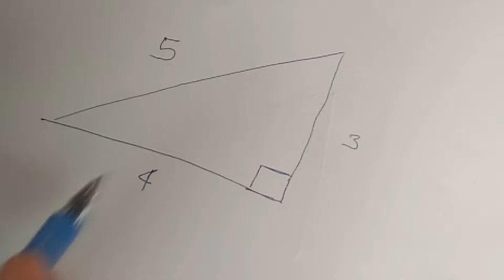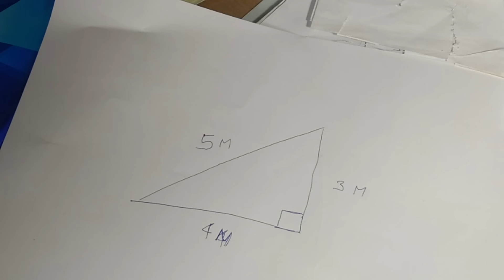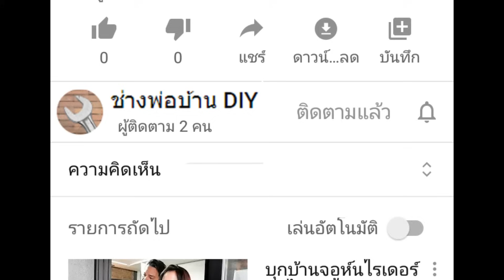วิธีหาฉากติดเหล็กจันทัน find scene for attach rafters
ถ้าบ้านหรือสิ่งปลูกสร้างที่หาฉากตั้งแต่ตีผัง จับดิ่งเสาได้แม่นยำ โอกาสที่จันทันจะได้ฉากก็มีสูง

แต่กรณีสิ่งปลูกสร้างเล็กๆ เช่น โรงรถ โรงเรือน ห้องเก็บของ ช่างบางคนไม่หาฉาก ทำให้หัวเสาไม่ได้ฉาก หรือช่างบางคนหาฉาก แต่ไม่จับดิ่ง หรือจับดิ่งได้ไม่แม่นยำ ทำให้เสาเอียงเล็กน้อย เมื่อเอียงแล้วจะทำให้หัวเสาไม่ได้ฉากไปด้วย ถ้าเราไม่ทำการหาฉากจันทัน จะทำให้การมุงหลังคาเมทัลชีท ไม่เป็นแนวเดียวกับจันทัน หรือถ้าเราจัดให้อยู่แนวเดียวกับจันทันก็จะทำให้ชายคาเกินๆขาดๆ ต้องได้ตัดออก ซึ่งจะทำให้ดูไม่สวยไปด้วย

ดังนั้น การหาฉากติดจันทัน จะช่วยกันข้อผิดพลาดกรณีเสาไม่ได้ฉาก ช่วยให้มุงหลังคาได้พอดี งานสวย

พิกัดเครื่องมือช่างพื้นฐาน
ตลับเมตร

เลื่อยไฟฟ้าไร้สาย